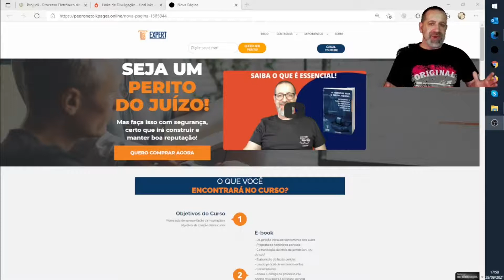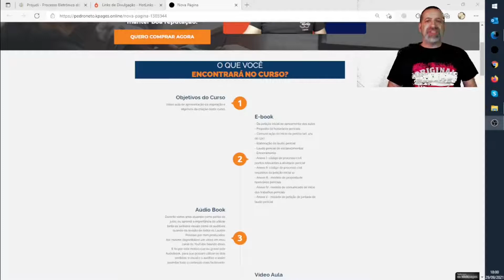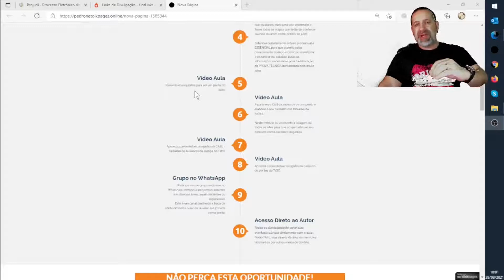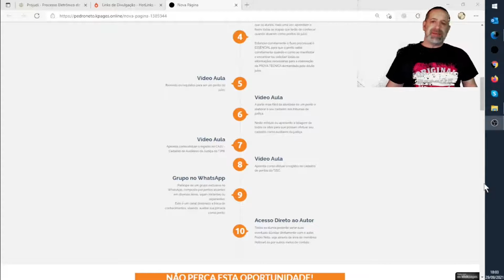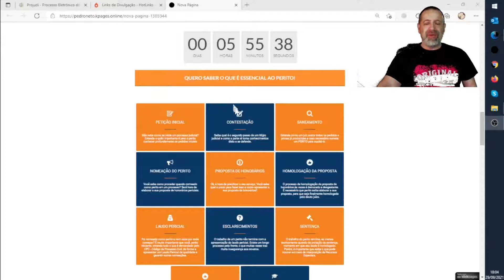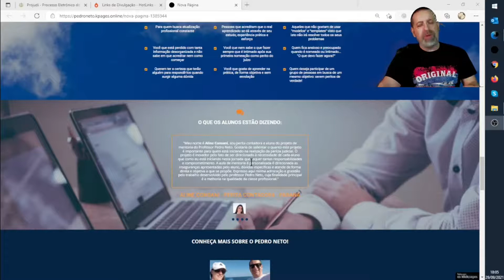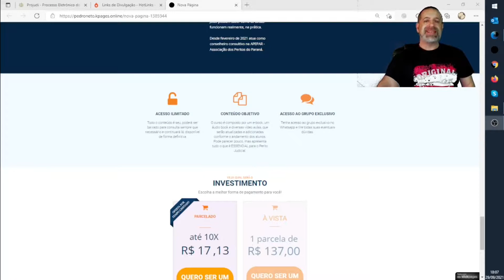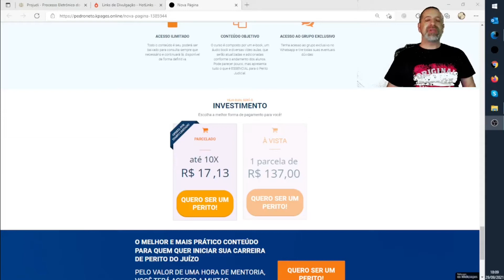RELANÇAMENTO DO CURSO "O ESSENCIAL DA PERÍCIA JUDICIAL"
Ninguém é perfeito ou sabe de tudo.
Quando resolvi começar minha atuação como perito do juízo, precisei de muita ajuda, além de ter estudado e me dedicado muito.
Como já comentei diversas vezes antes, diversos profissionais se arriscam ao ingressar como auxiliares da justiça sem saber como "se joga o jogo".
Muitos de meus seguidores e colegas peritos comentam a dificuldade de obter informações junto a peritos mais experientes, e foi pensando em ajudar estes profissionais que tenho este canal há vários anos, pelo qual desenvolvi uma rede de contatos pela qual compartilhamos diversos conhecimentos.
Também escrevi o e-book "O ESSENCIAL PARA O PERITO JUDICIAL: ENTENDENDO O FLUXO PROCESSUAL, DA PEÇA INICIAL À PROLAÇÃO DE SENTENÇA OU RECURSO" e a partir dele desenvolvi um pequeno curso, disponibilizado no Hotmart, veja
Nesta ocasião, estou apresentando um vídeo de relançamento do curso, indicando todos os conteúdos abordados, bem como a forma como me relaciono com todos os meus alunos.
Quer saber um pouco mais?
Em breve será disponibilizado mais um treinamento, desta vez em revisão de contratos de contas correntes / cheque especial.

Qualquer dúvida, como sempre, fico à disposição!

Um abraço,

Pedro Neto